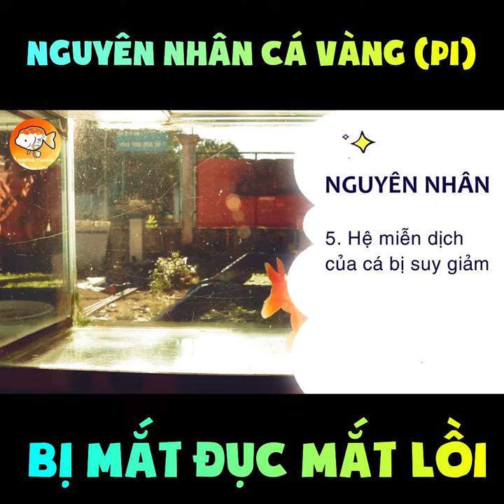NGUYÊN NHÂN CÁ VÀNG BỊ BỆNH MẮT LỒI, MẮT ĐỤC 2 ĐAM MÊ CÁ VÀNG